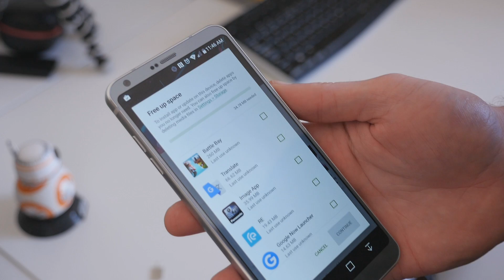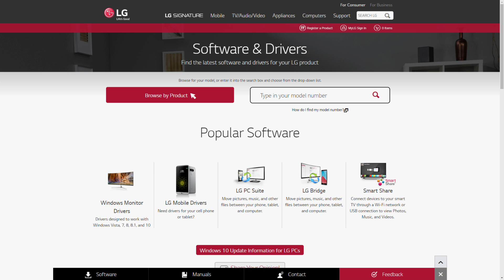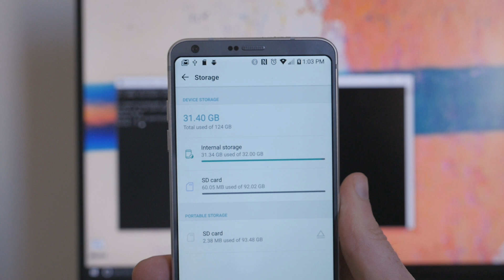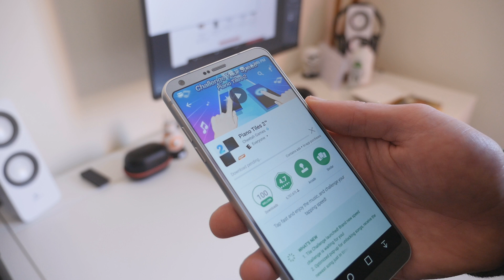How to use Adoptive Storage on the LG G6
LG has disabled the standard Adoptive Storage feature on the LG G6. Follow the instructions in the video to format your microSD card as device storage on the LG G6.

microSD card recommendations
Samsung Pro Plus 128GB
Samsung Pro Select 64GB
Samsung Pro Select 32GB

Any microSD card with UHS-3 rating or higher will work best.